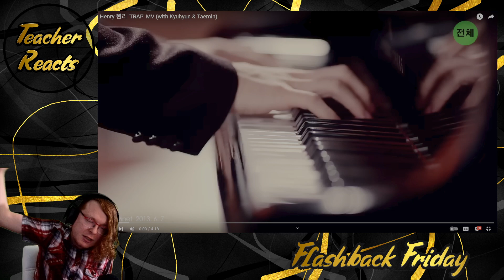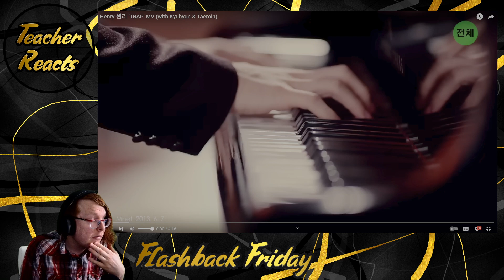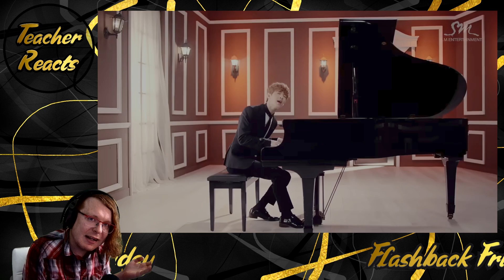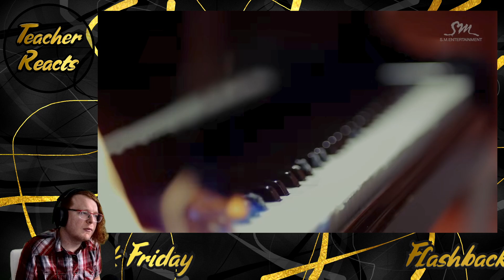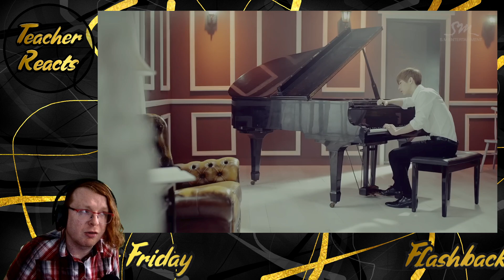TEACHER REACTS | Henry 헨리 'TRAP' MV (with Kyuhyun & Taemin)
Welcome back to Flashback Friday! Where we look at older KPOP videos!

Today we look a solo, but featuring a familiar face around here.

Chapters:
0:00 Intro
1:22 Teacher Reacts
7:07 Outro Time